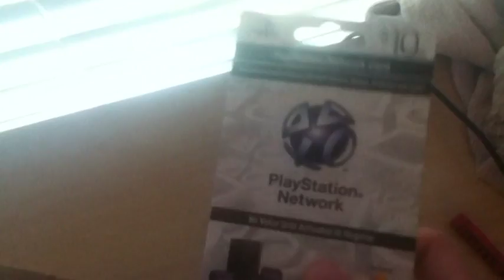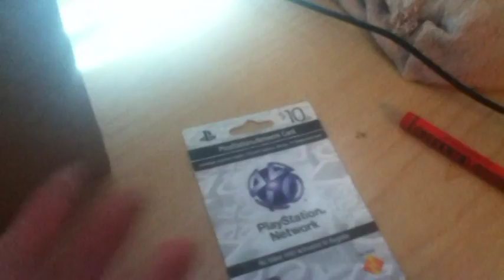200 Subs Giveway Drawing:THE WINNER is!...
Watch this video to figure out if you were the winner of the 200 Subscribers